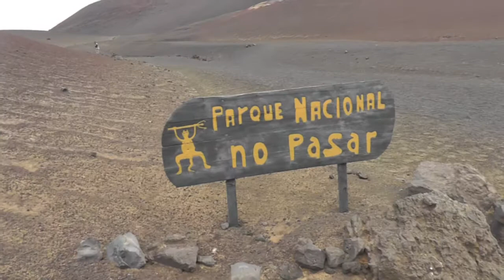Lanzarote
Vacation on Lanzarote July 2013